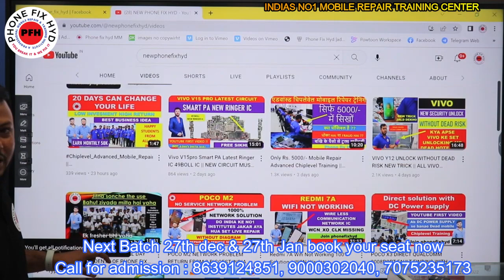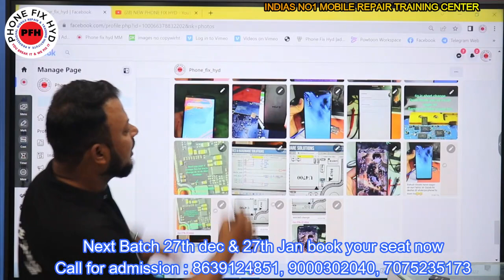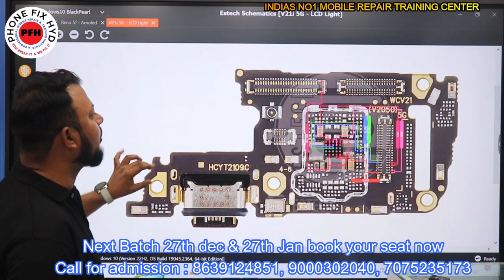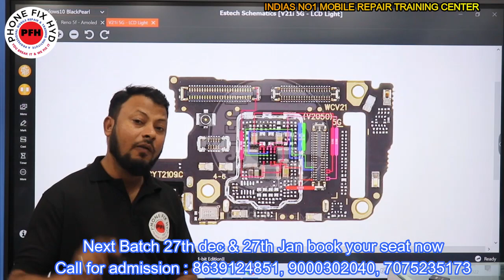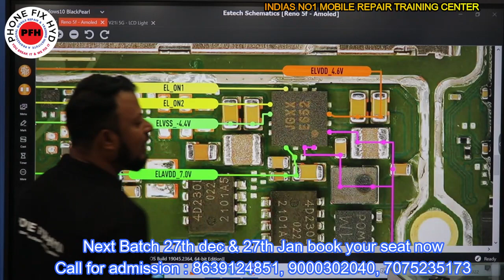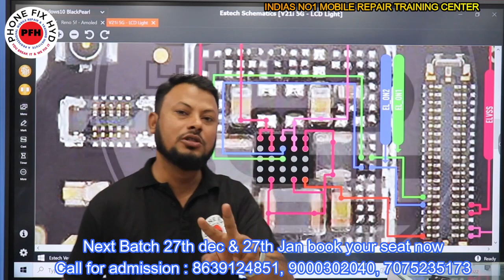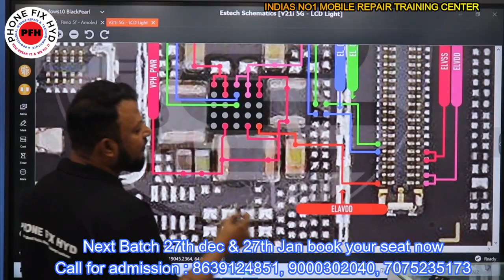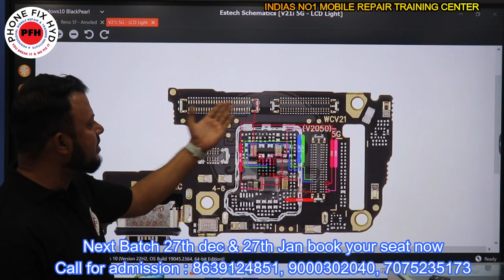OPPO RENO5 5G & VIVO V25I SUPER AMOLED LIGHT SECTION NEW CIRCUIT 5G MOBILE @SUPER AMOLED CIRCUIT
VIVO_Y12_UNLOCK_WITHOUT_DEAD_RISK_NEW_TRICK || ALL VIVO REMOVE PATTER WITH UNLOCK TOOL WITHOUT DEAD

3. SAMSUNG S10 PLUS DEAD LOW BOOTING 100% SOLUTION YOUTUBE FIRST DEAD MOBILE REPAIR EASY TRICK

5. DIGITAL IC KAISE KAAM KARTI HAI ? || EK IC KO KYA SUPPLY CHAHIYE WORK KARNE KE LIYE || WORKING OF IC

7.  क्या कही से ब वोल्टेज कही और दे सकते है दूसरे सेक्शन में ? || Mediatek Power ic Buck & Ldo Section